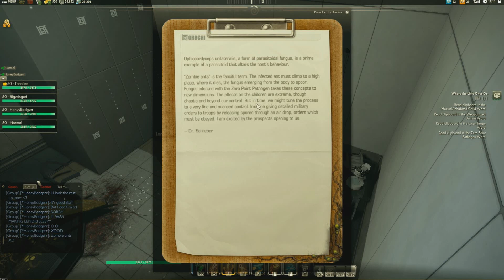Lets play Secret World Legends pt 100 Secret Agent time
we dont take fall damage, but i guess it looks cool